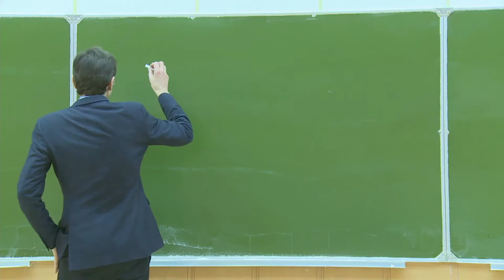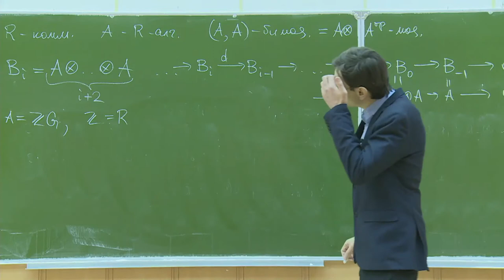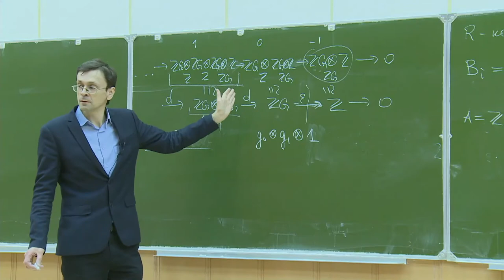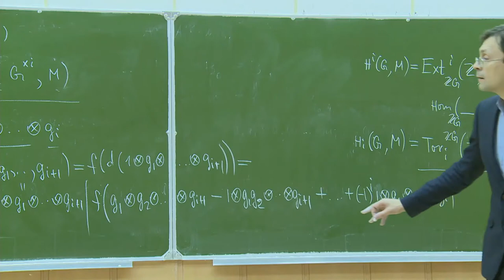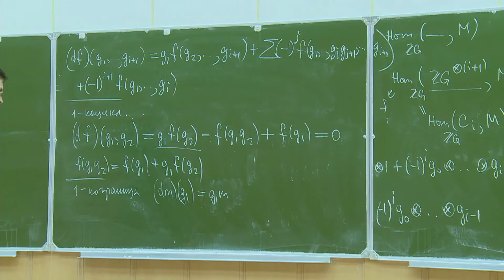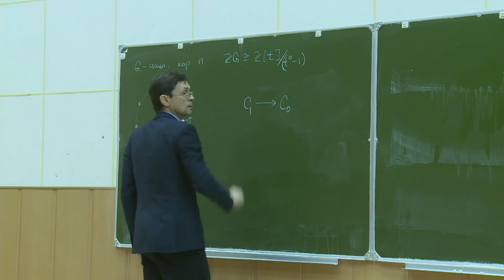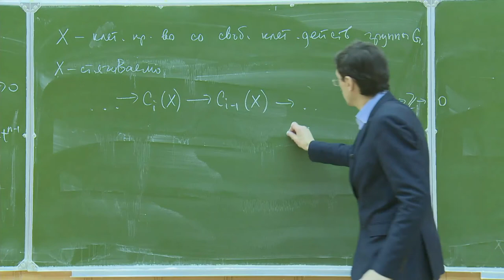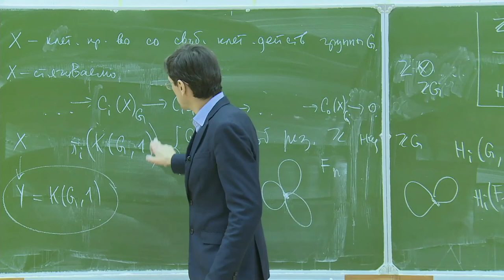Гомологическая алгебра и теория категорий, Ершов. А. В. 27.03.2021г.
Описание занятия: Гомологии групп (продолжение)

Предмет: Гомологическая алгебра и теория категорий
Тип занятия: Лекция
Преподаватель: Ершов Андрей Владимирович
Физтех-школы: ЛФИ

Таймкоды: